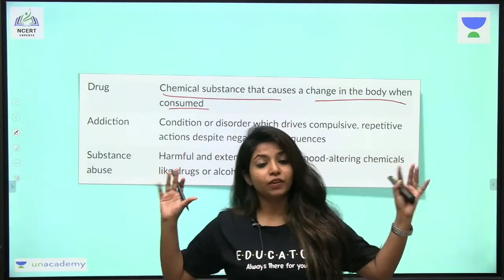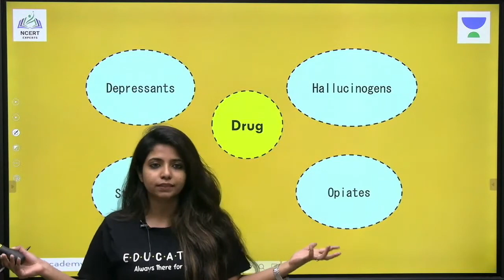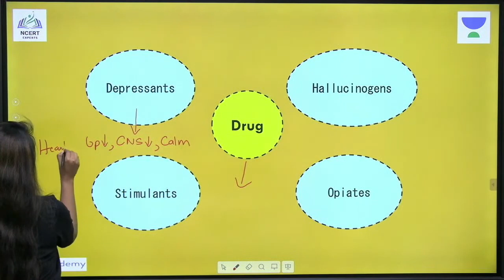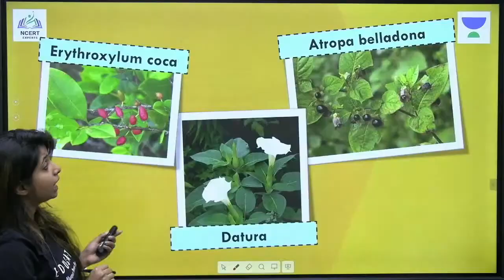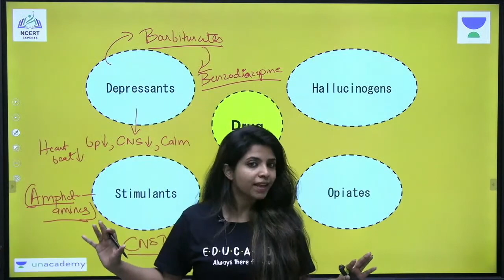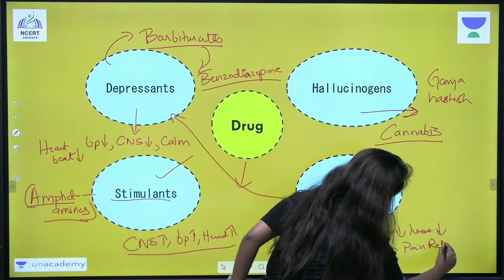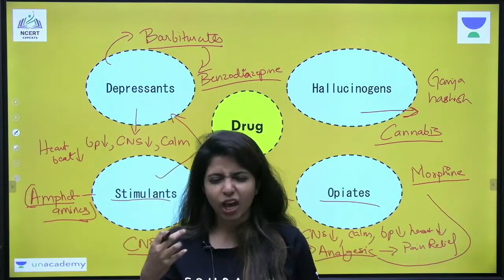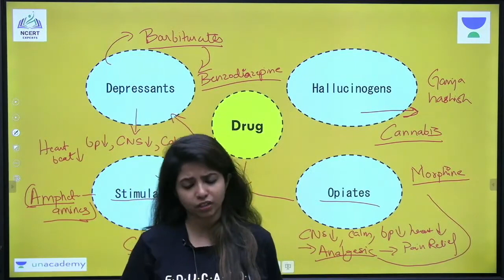What Do you mean by Drug Addiction? By Jasmine Ma'am | NCERT Experts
Welcome To NCERT Experts by Unacademy!

In this video Jasmine maam is explaining about Drug Addiction

The Channel is designed to help 11th & 12th Standard learners with the NCERT Syllabus, simplified by JEE & NEET Top Educators. This will not only help with you with your current academics, but also will nudge you towards the goal of cracking NEET & JEE.